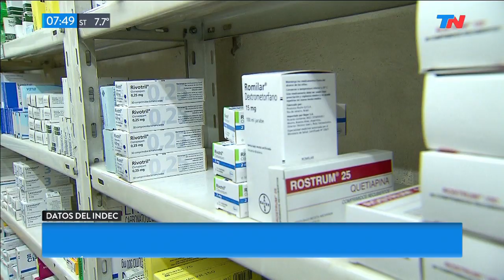Los remedios aumentaron 85% en un año: encabezan la inflación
El INDEC detectó una ola de remarcaciones de precios en los medicamentos después de agosto. Según los laboratorios, la devaluación disparó sus costos. En las farmacias, cayeron las ventas, incluso de los medicamentos recetados